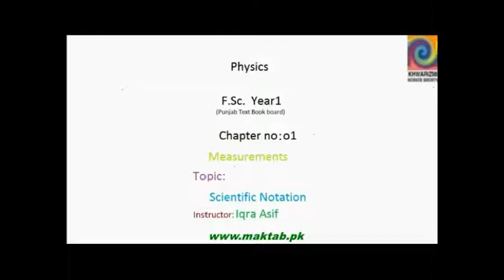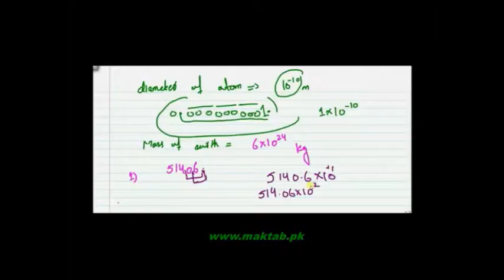FSc Physics Book1, CH 1, LEC 3: Scientific Notation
This video lecture from Measurements  (F.Sc. first year physics) covers: The scientific notation, its method of representation, its explanation by certain examples and its importance. You will understand how scientific notation helps us do mathematical calculations over very small and very large so easily.